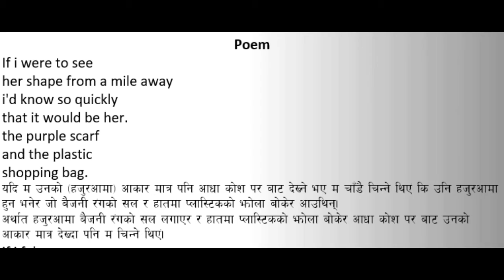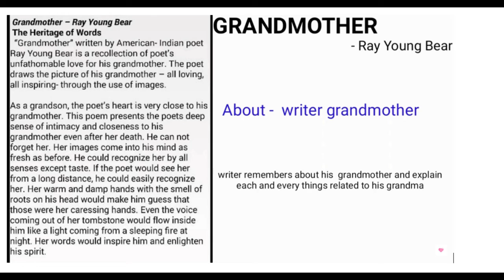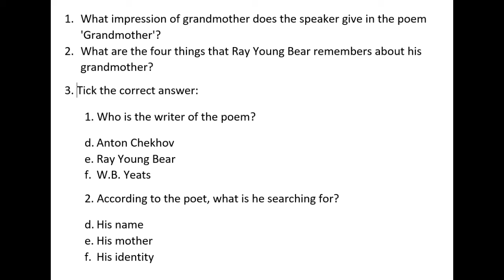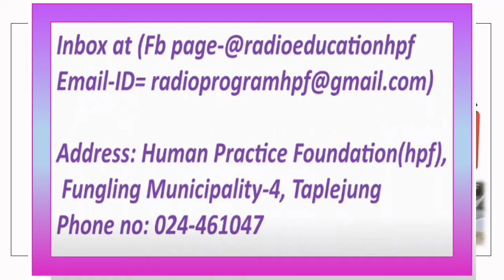2nd Part of Heritage of Words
This audio is 2nd part of Heritage of Words.